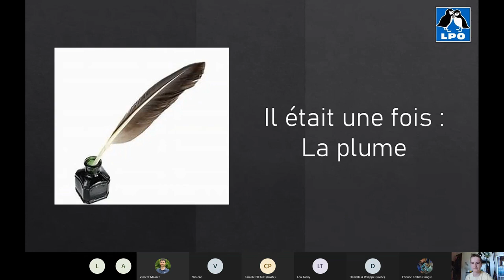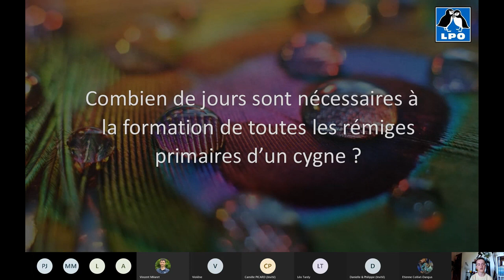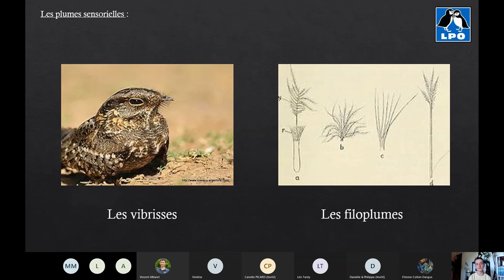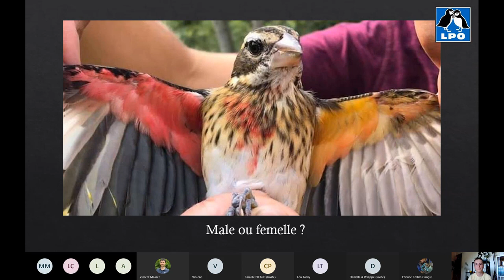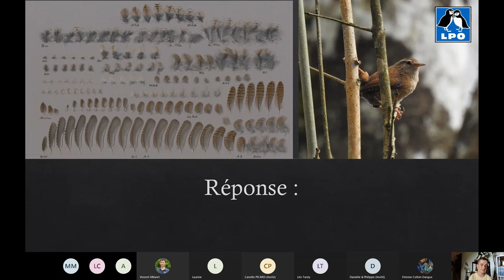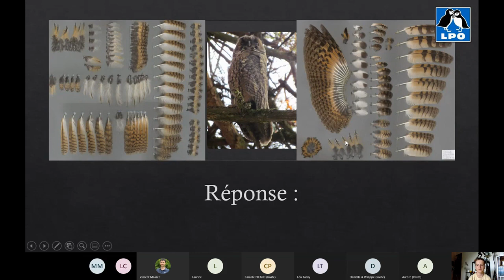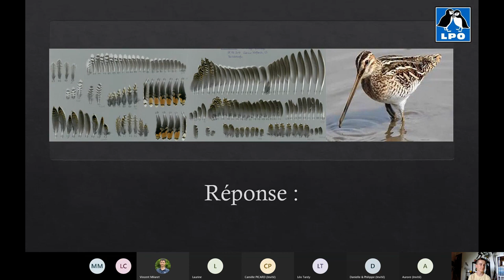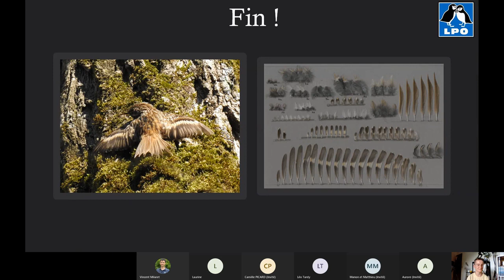Visioconférence « Savoir reconnaître et identifier les plumes » - LPO BFC - 16/06/21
Il était une fois la plume...! À travers cette visioconférence, nous aborderons les méthodes d'identification des différentes plumes, la description des caractéristiques de la plume, ainsi que certaines stratégies de mue. Vous connaîtrez également quelques astuces pour différencier les espèces les plus fréquentes avec un quiz visuel.

Cette visioconférence, organisée par la LPO Bourgogne-Franche-Comté et animée par Léo Tardy, bénévole et membre du Groupe jeunes LPO BFC, s'est déroulée le mercredi 16 juin, via Teams, dont voici la vidéo.